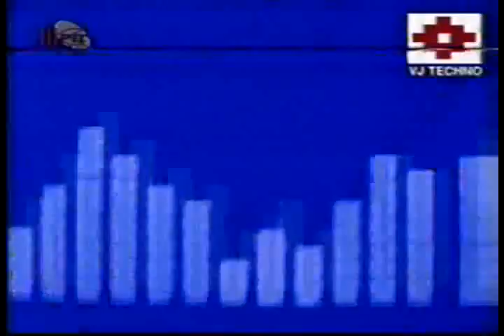Boris Petrovic - Insulin